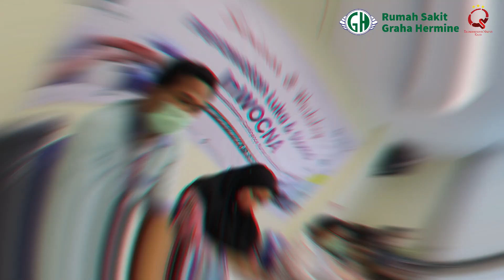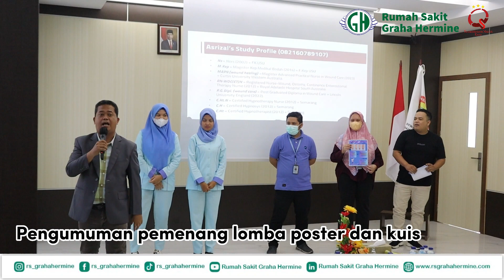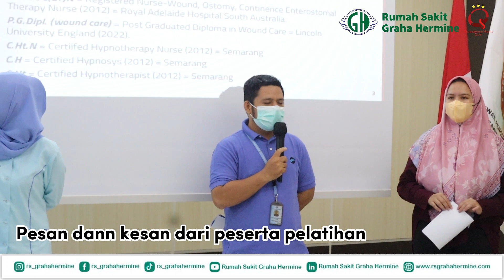Pelatihan & Workshop Perawatan Luka (Part 2)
Pelatihan & Workshop Perawatan Luka untuk Hari Ke-2 dan Ke-3.

Salam Sehat.

Facebook: Rumah Sakit Graha Hermine
Linkedin: Rumah Sakit Graha Hermine